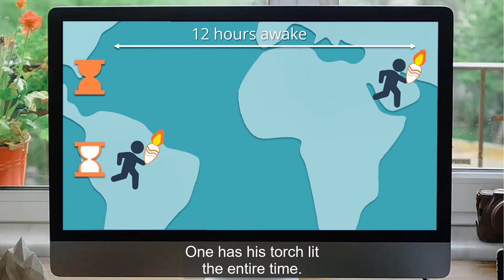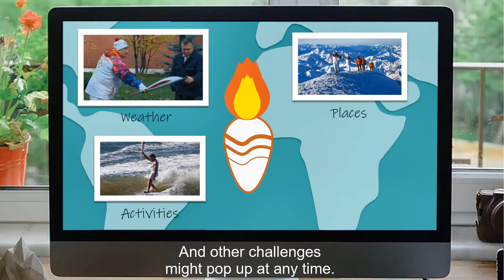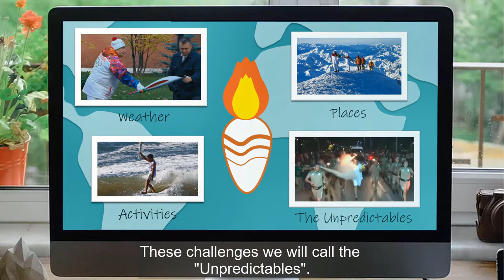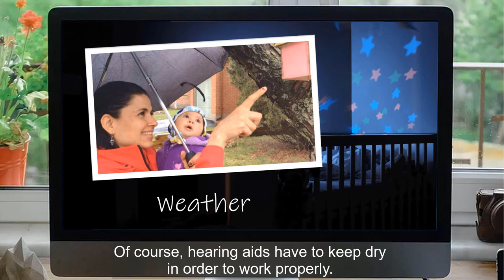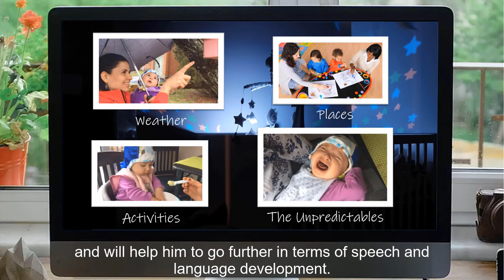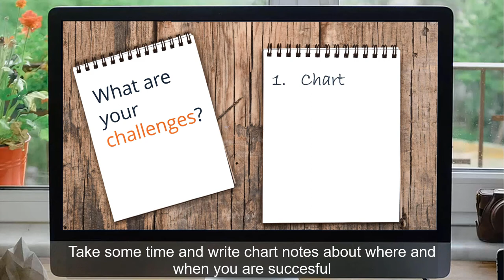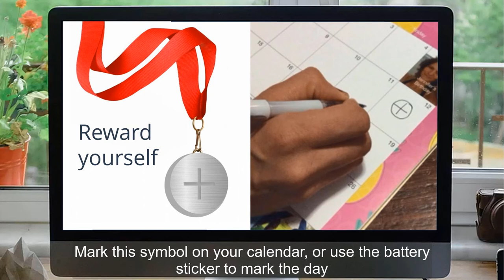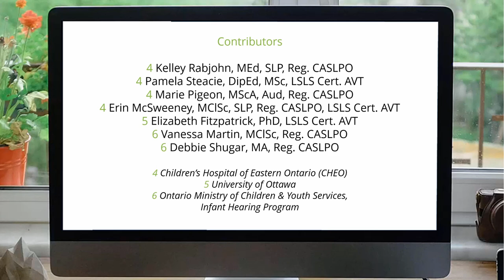Keep On Keeping On - Part 2 (Captioned)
Strategies for keeping hearing aids on, analogy to Olympic torch and different obstacles faced by runners. Talking about weather and plastic caps/dry aid kits, outside fear of losing aids and retention cords, and also importance of training others who may be looking after baby during the day. Charting progress and challenges, setting a reward for working to keep hearing aids on.